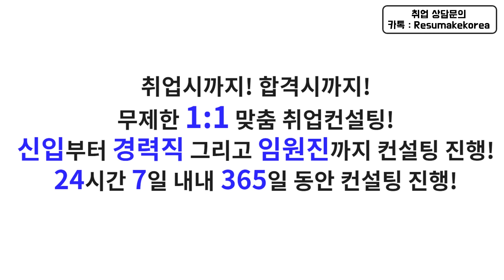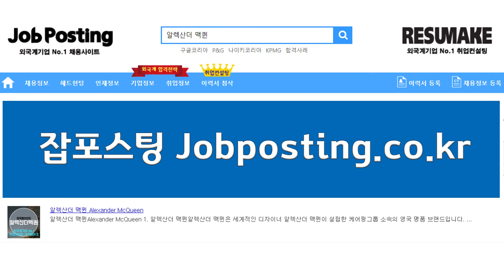외국계기업 알렉산더맥퀸 코리아 채용 기업분석 Alexander McQUEEN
외국계기업 알렉산더맥퀸 코리아 채용 기업분석 취업준비 취업컨설팅 Alexander McQUEEN Korea! 신입부터 경력직 그리고 임원진까지 성공적인 취업과 이직을 위한 1:1 맞춤 프리미엄 취업컨설팅 프로그램!